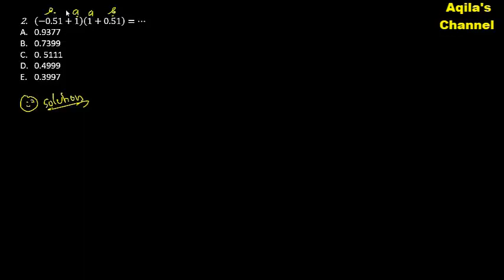Pembahasan Latihan Soal CPNS 2019 (Part.82) - TES INTELEGENSI UMUM